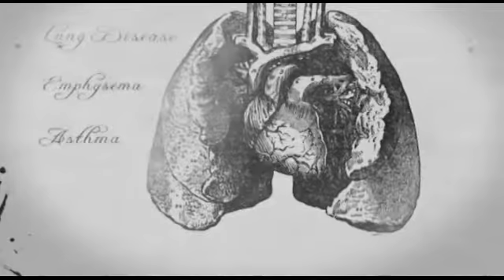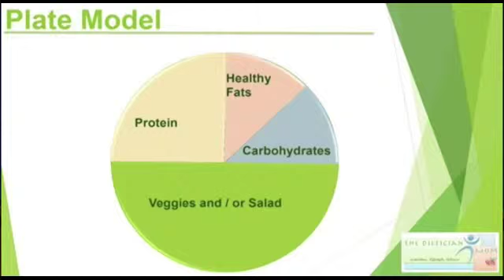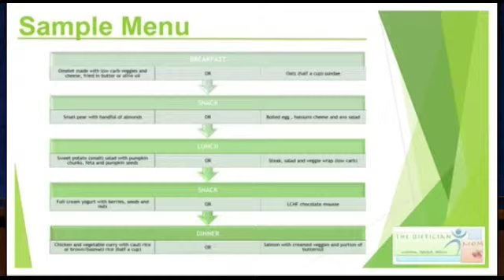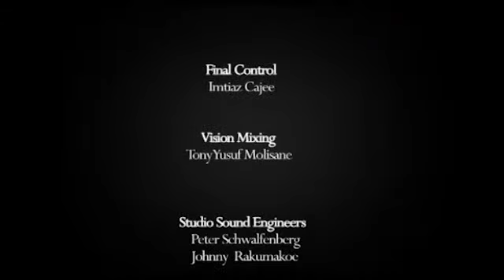Health Matters 23 feb 2016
An interactive live show exploring the various dimensions of health related issues. Focusing on physical, emotional, social and occupational well-being.